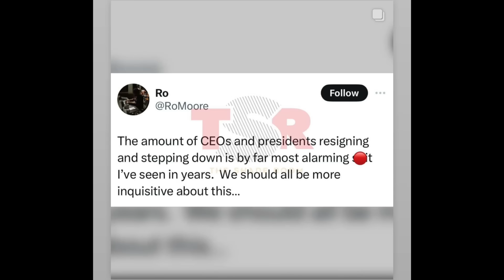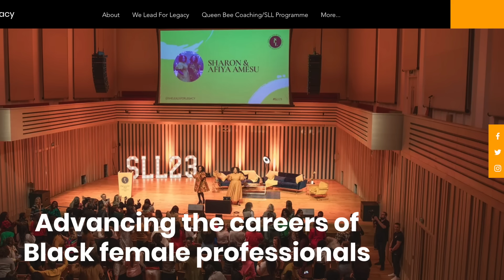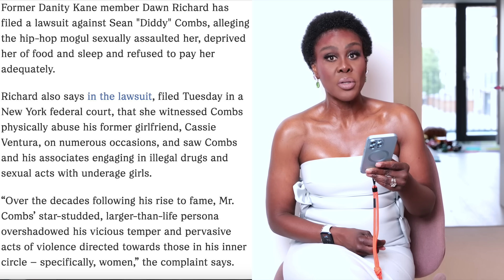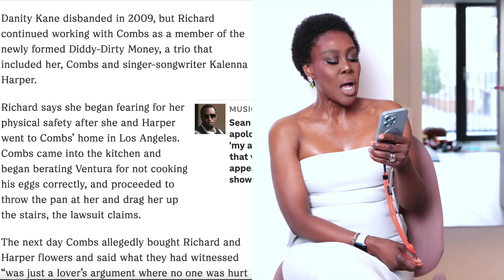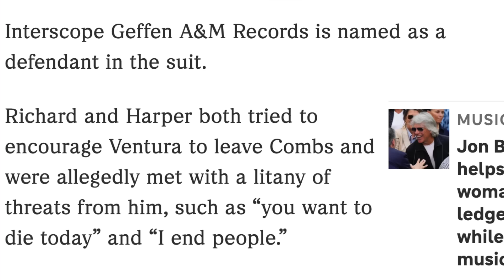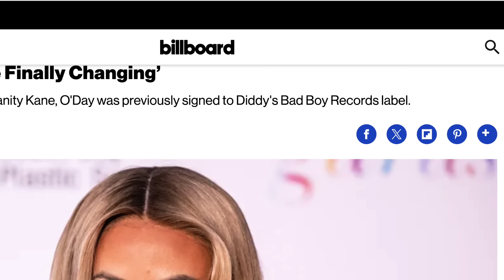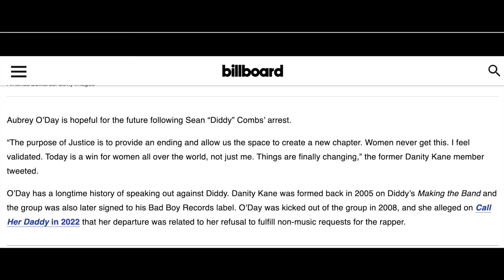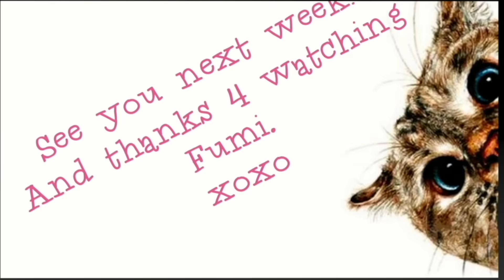DIDDY IS WATCHED CLOSELY AS HE FINDS DIFFICULTY TRANSITIONING TO A NEW LIFE, NEW HOME..PERMANENTLY?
Diddy just might be behind bars much, much longer that he or his lawyer anticipate! Oh well, he better get used to the food then. xoxo
🎉MANCHESTER EVENT : LINK BELOW - She Leads for Legacy Conference

Send you letters & packages to me here 😊
WE HAVE ADDRESS FOR USA🇺🇸 AND UK 🇬🇧
USA🇺🇸
31 Vose Avenue
Unit 407
South Orange
New Jersey
07079
United States Of America 🇺🇸
UK🇬🇧
Suite 5,
94 Fulham Palace Road
Hammersmith
London
W6 9PL
UNITED KINDOM
If you’re looking for Hotel accommodations get in touch with Martin at the
And you can email him
At